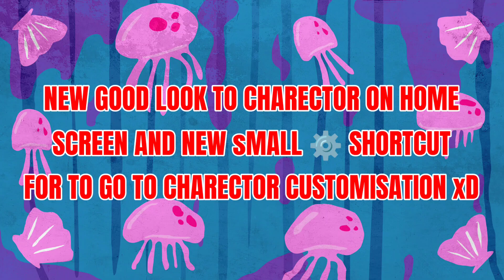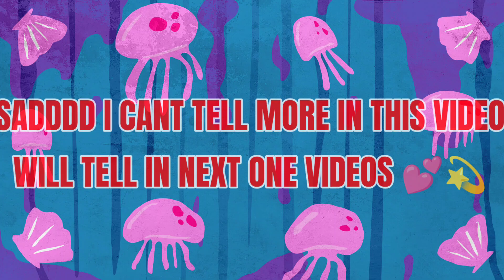NEW FAMETOPIA UPDATE IS HEREEEEE MONSTER MASTERS 🔥🔥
Video By Sunshine Animation Studio ( Video Owned by Monster Masters )
Audio - Superhero NCS
GAMING WITH VK Logo By ME